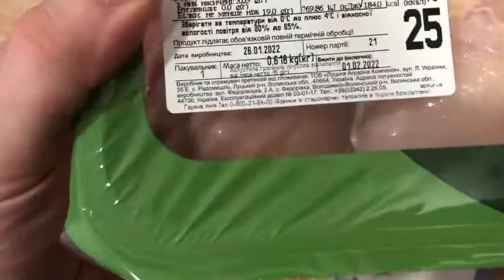Курица по тайски за 20 минут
ПРОСТО ФАНТАСТИКА!